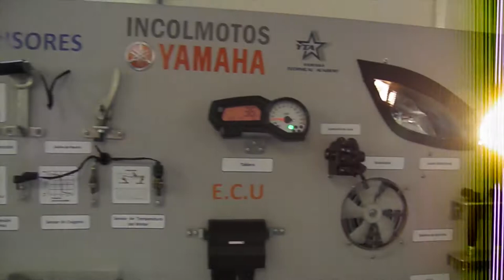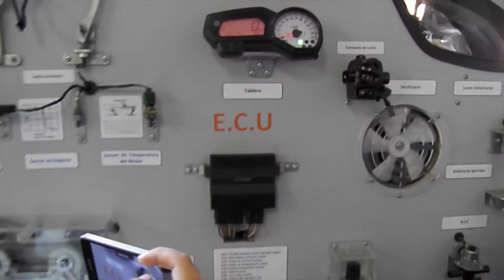F2R '17 - Visita a la planta ensambladora de Incolmotos-Yamaha - Inyección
Con motivo de la Feria de las 2 Ruedas 2017, visitamos la fábrica Incolmotos-Yamaha en Girardota (Antioquía) cerca de Medellín. En este vídeo Julián Herrón Franco, Director de la División de Operaciones, nos muestra el panel de diagnósticos de un sistema de inyección electrónica para desmitificar su complejidad. Se encuentra en el edificio del Centro de Capacitación y Entrenamiento.